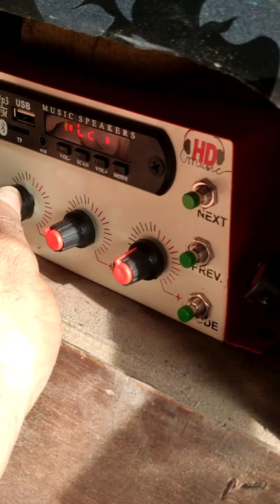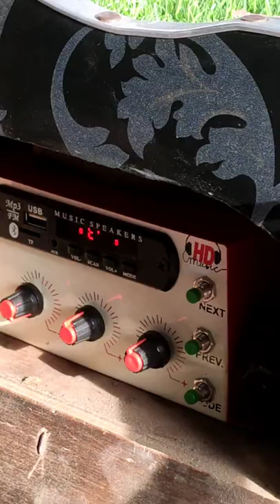4 transistor amplifier dc 12v 10" ya 12" 120M 135M 2speaker opretor